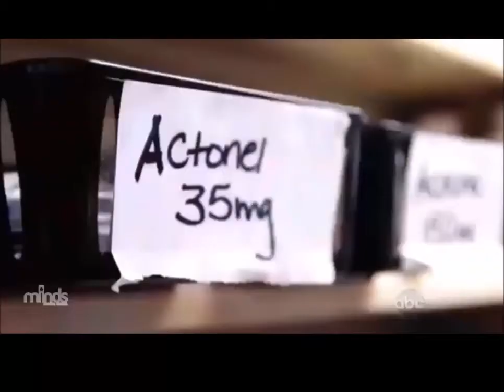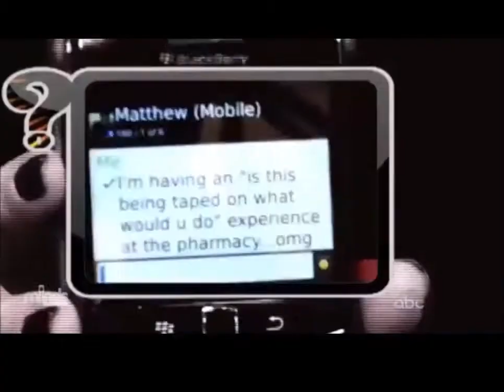21 1 Up plus Privacy Video